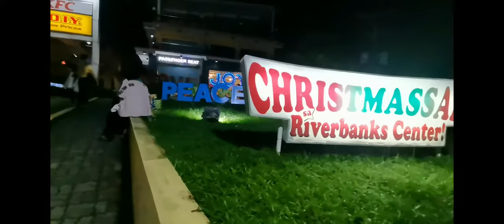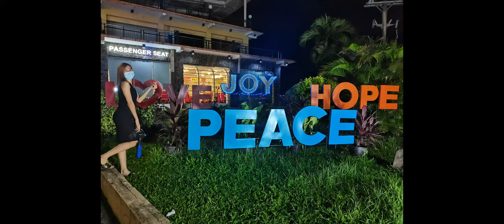MARIKINA RIVER BANKS/CHRISTMAS LIGHTS CAVE/CHRISTMAS TREE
Hanap niyo ba ay magandang lugar for family bonding? friends bonding? couple date? solo flight na gala? TARA NA dito Marikina River Banks.
Magandang lugar na pasyalan..pwedeng mag walking2 at i enjoy ang magagandang Christmas Lights , Enjoy the foods na for sure magugustuhan ng lahat. pwde rin mag biking sa sobrang lawak ng marikina river banks.
open everyday, bawal po bata.

Enjoy my video compilation at Marikina River Banks.!